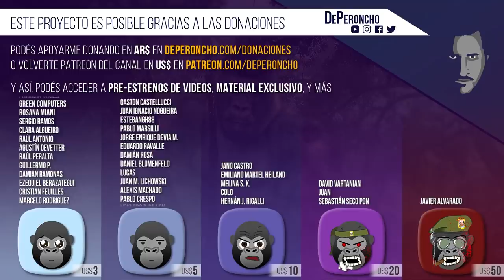Zurdos diciendo pel*tudec*s #2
Tuve que censurar el nombre de la franquicia ("Zurdos diciendo pel#...") porque a YouTube le parece muy obsceno decir "pel#..." y me sancionó.
Hago contenido para niños y no lo sabía.